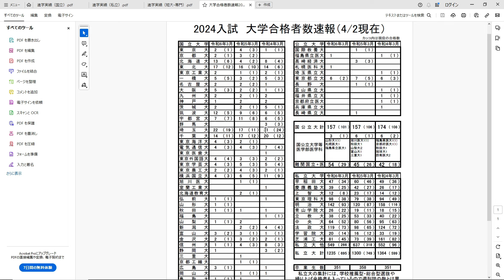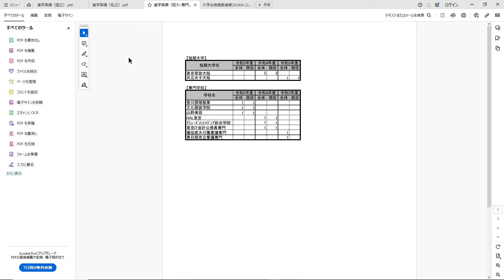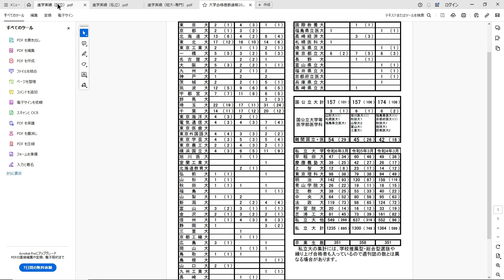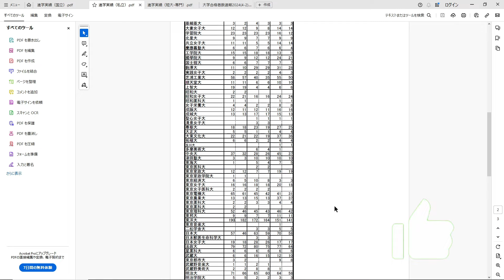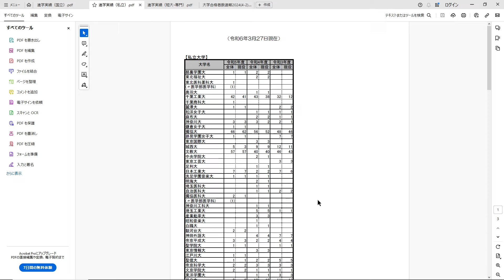【R7埼玉県立高校受験】越谷北高校進路実績 旧帝大が厳しくなるレベル